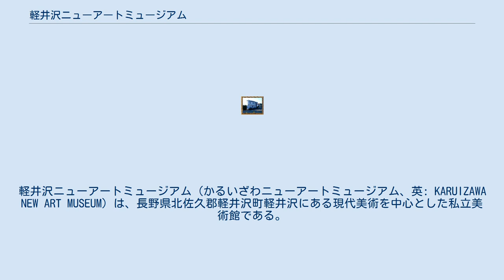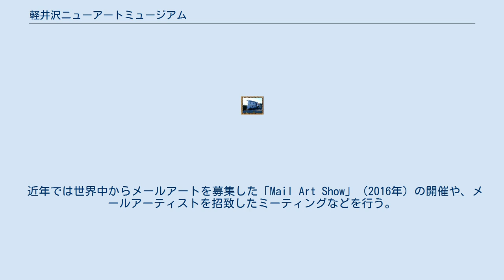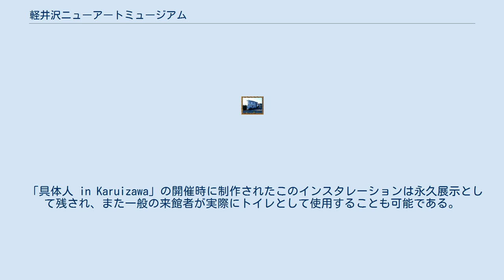軽井沢ニューアートミュージアム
軽井沢ニューアートミュージアム（かるいざわニューアートミュージアム、英: KARUIZAWA NEW ART MUSEUM）は、長野県北佐久郡軽井沢町軽井沢にある現代美術を中心とした私立美術館である。
 北陸新幹線・しなの鉄道軽井沢駅から旧軽井沢銀座方面へ続く大通り沿い、東雲交差点を過ぎたあたりに位置する。
総ガラス張りをベースにカラマツ林をイメージした白い柱をデザイン的に林立させた構造の美術館として、2012年4月に開館した。
 設計は建築家西森陸雄によるもの。
 白を基調とし、全6展示室からなるミュージアムでは年に2～3回の企画展を開催。
1階にはギャラリー、ミュージアムショップ、レストランを有する。
 また2015年には建築家隈研吾とフランスの現代美術作家ジャン＝ミシェルオトニエルによる『風通る白樺と苔の森（チャペル）』が誕生した。
 現代アートに焦点を当てた企画展や普及活動を中心とした活動を行う。
草間彌生や具体美術協会などの前衛美術から、浮世絵・春画、井上有一の書、漫画やデザインまでも幅広く現代アートとして捉える。
 また具体美術協会の嶋本昭三や鷲見康夫らによるアクションペインティングの公開制作（パフォーマンス）や、向井修二が手掛けたインスタレーション『記号化されたトイレ』（2014年）など作家の招致活動やパブリックアート設置も積極的に行う。
 近年では世界中からメールアートを募集した「Mail Art Show」（2016年）の開催や、メールアーティストを招致したミーティングなどを行う。
 開館3周年記念として開催されたジャン＝ミシェル オトニエル「愛の遺伝子展 〜DNA of Love〜」出品作品が常設として館内に展示されている。
(第4展示室)この他、これまでのオトニエルを知るための資料や映像も展示されている。
また館内中央通路や野外スペースにもパブリックアートとして大型作品が設置。
 2階男女共用トイレには具体美術作家、向井修二によるインスタレーション『記号化されたトイレ』がある。
 「具体人 in Karuizawa」の開催時に制作されたこのインスタレーションは永久展示として残され、また一般の来館者が実際にトイレとして使用することも可能である。